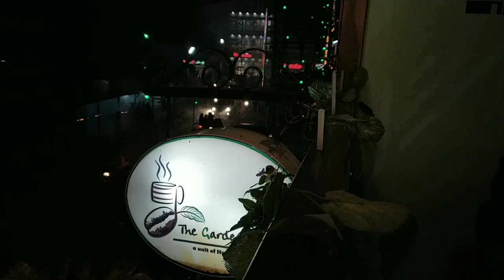My Diwali Story | Bongaigaon | Short Video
Diwali -- The Festival of lights.

This is the story of my diwali in my hometown, it was quiet happening, bright, filled with lots of lights and above all  a peaceful and a Happy Diwali.

In The Video : Its me just flinging my phone out of my pocket and capturing everything I see. And stacking it all up to create one whole video.
p.s : The whole video is shot on my "Redmi Note 5 Pro" and all the shots are so random... So This is not the best video I have ever made. I promise next video to be better.

Porter Robinson & Madeon - Shelter (Flyboy Remix)

I love this remix for its simplicity and also because Flyboy's cover reminds me a little bit of Madeon's voice in the original version. Anyways, I thought this was beautiful so I decided to enjoy. Hope you all enjoy! :)